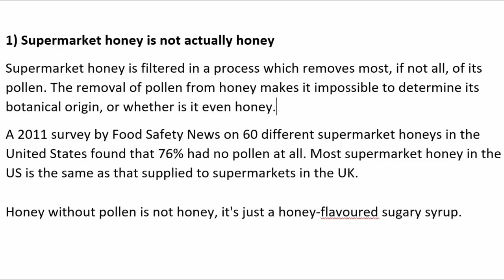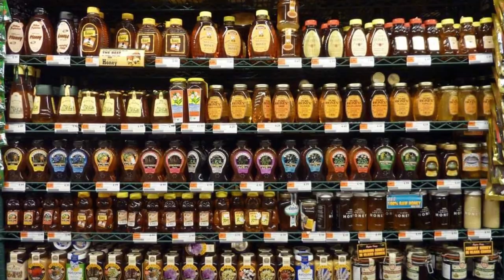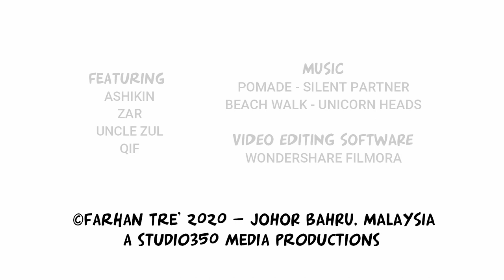Vlog#173 Discovering a Backyard Bee Farm in JB | Real, Authentic, Raw, Organic Honey (Pt 1)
Me and Ashikin checked out a hidden secret in Johor Bahru. We were introduced to Zar's mentor, Uncle Zul. He's a Beekeeper who makes his own organic and raw honey from stingless bees. We were there to learn, experience and get a taste of what is beekeeping all about.